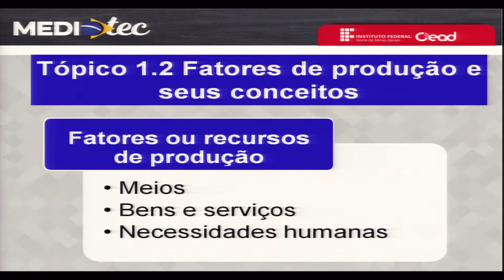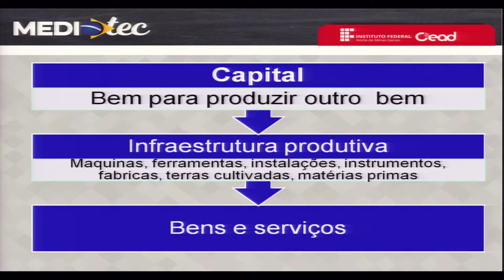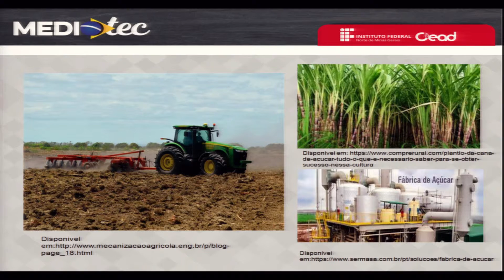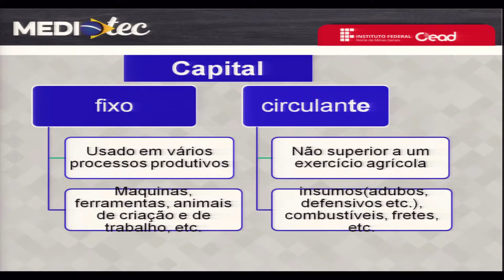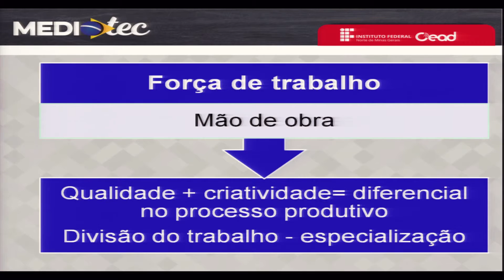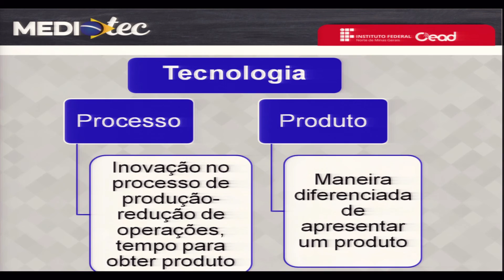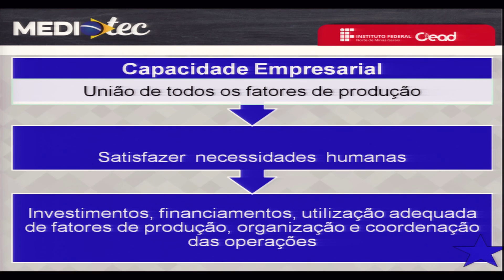AULA 1.2 - ECONOMIA NO AGRONEGÓCIO FATORES DE PRODUÇÃO E SEUS CONCEITOS